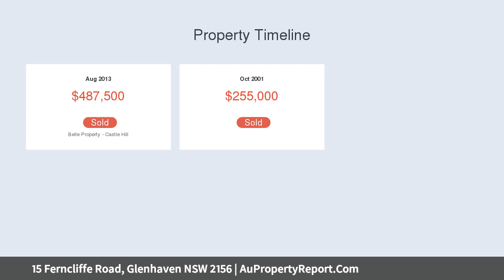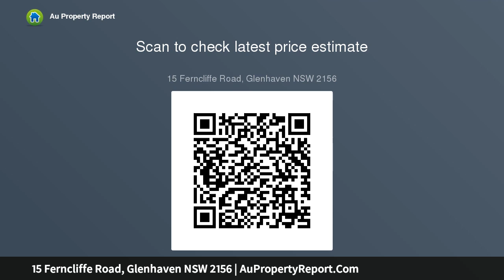15 Ferncliffe Road, Glenhaven NSW 2156 | AuPropertyReport.Com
15 Ferncliffe Road, Glenhaven NSW 2156
Property Type: residential land
Seclusion, Privacy and Tranquillity!